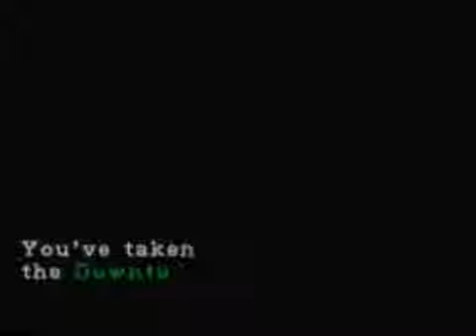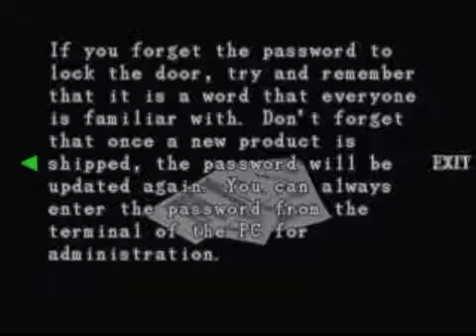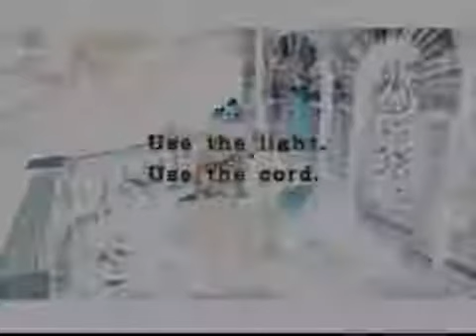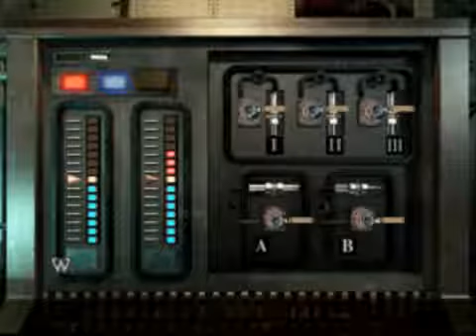Resident Evil 3 Nemesis US Part 3 [NO COMMENTARY]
Hey folks Tea Lady here!

This video is part 3 of the series where there is NO COMMENTARY. This is a kill Nemesis all times using alternate routes for story.

PS there are some sound issues that I'm looking into so any weird sounding BGM it's the emulator not me!

Hope you all have a lovely day~

Ta rar!